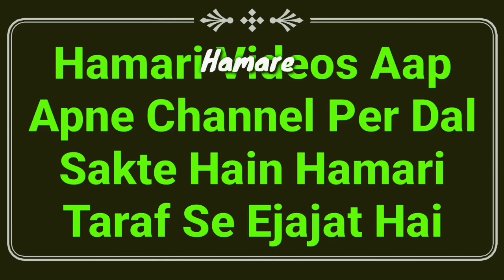Qarz Le Kar Qurbani Kar Sakte Hain Ya Nahi | Udhar Lekar Qurbani Karna | Mufti Abdur Rahman | MARB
Qarz le kar qurbani karna kaisa hai? udhar le kar qurbani kar sakte hain ya nahi? full details masail ka bayan by Mufti Abdur Rahman Banahara MARB Deeni Malumaat YouTube Channel

2⃣ WhatsApp Par Ham Se Judne Ke Liye Aap Apne WhatsApp Number Se Hamare WhatsApp Number Ko Apna Naam Aur Mukammal Adress Ke Saath Add Likh Kar SMS Send Karen,

3⃣ Koi Sawal Yani Masla Masaail Puchna Ho To Aap Comment Ke Zarya Puch Sakte Hain Ya Mufti Sahab Ke Number Par Call Kar Ke Puch Sakte Hain,

4⃣ Channel Ke Bare Mein Kuch Batana Ho Ya Aap Apni Video Dalna Chahte Hain To Rabta Kar Sakte Hain,
🌎MARB🌎
Channel By :- Mufti Abdur Rahman Banahara
Full Adress:-